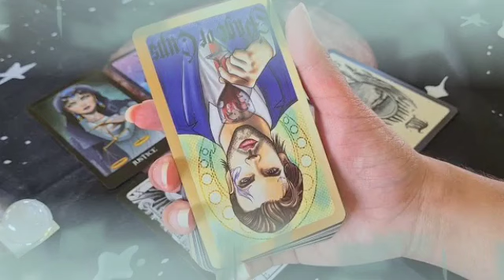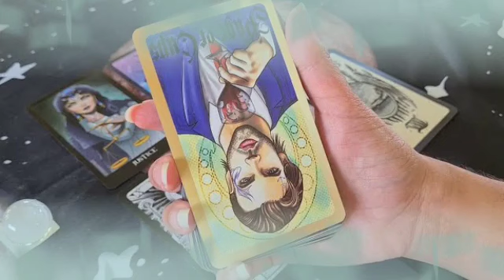برج القوس من 5 إلى 15 ديسمبر 2022 // و إنقلب السحر على الساحر 🤐يتمنى الرجوع اليك يا قوس🤲😌